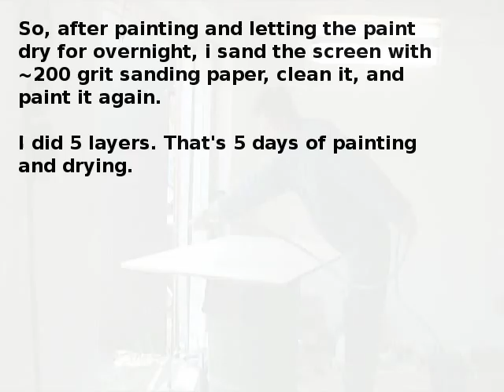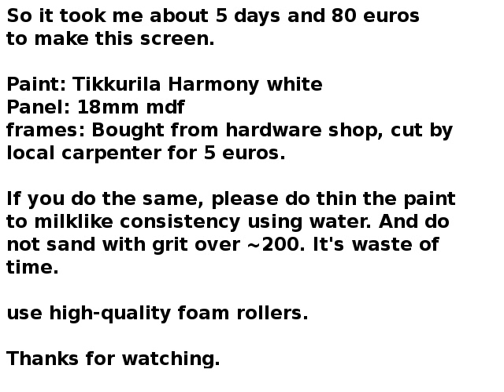Making screen for a CRT-projector.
So last summer i decided to build a screen for my crt projector. Didn't know how to paint, now i am at least a bit better.

And actually there are 10 layers of paint, and 5 times of sanding it.